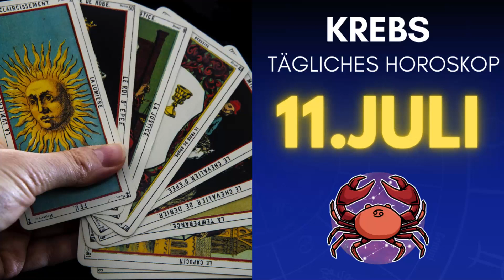Große Möglichkeit 😍😳 Horoskop - Krebs - 11.Juli 2022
Krebs Horoskop für Juli 2022, Entdecken Sie Ihre Zukunft mit meinem täglichen Horoskop für Sie, das Zeichen Krebsin der Liebe, Arbeit und Gesundheit.